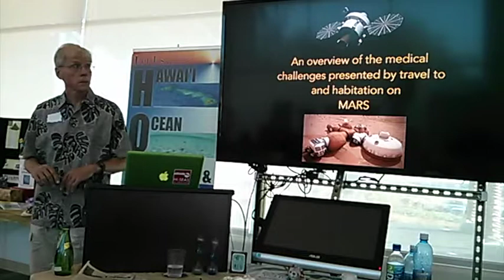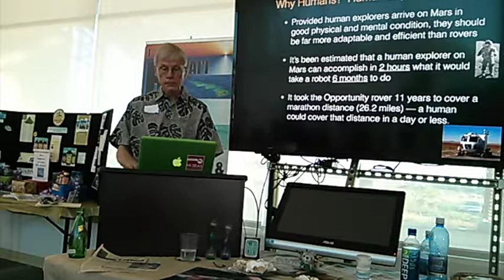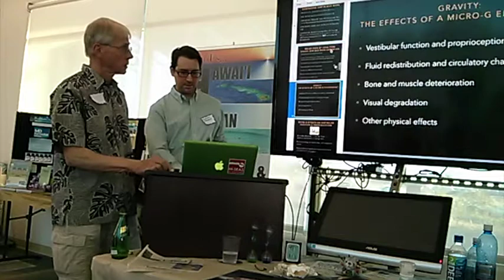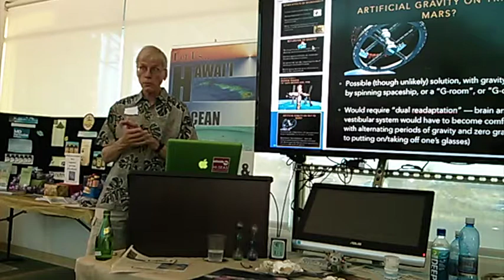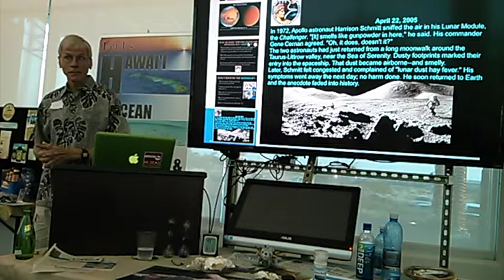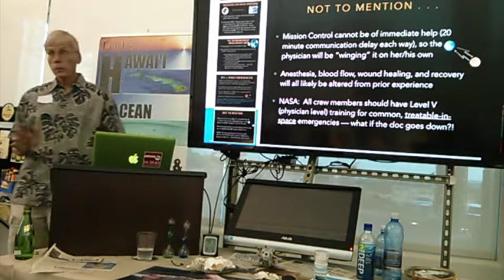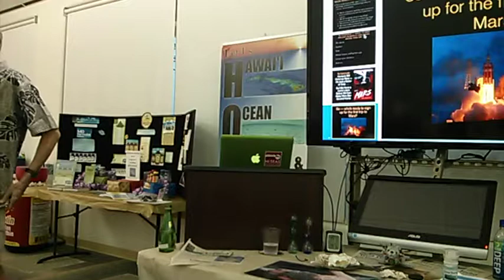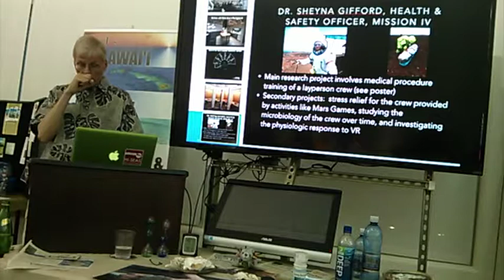2016 02 10 Peter Sim Medicine on Mars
Dr. Peter Sim explains some of the medical challenges associated with a future mission to the red planet.  He also gives some background information about the current HI-SEAS IV mission in a simulated Mars environment on Mauna Loa.